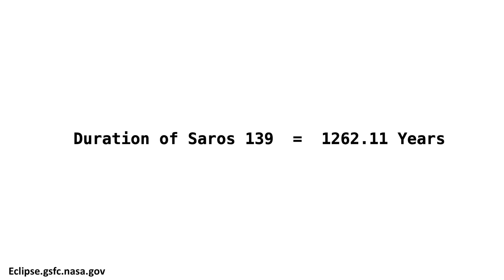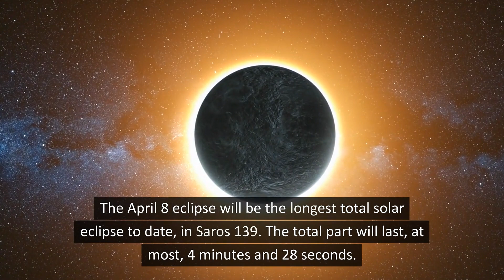April 8 Eclipse and the Saros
All solar eclipses belong to a saros cycle. The total solar eclipse of April 8, 2024, which will cross North America, belongs to Saros 139.

Countdown Team: Deborah Byrd, Kelly Kizer Whitt, Marcy Curran, Claudia Crowley, Cristina Ortiz, Will Triggs.